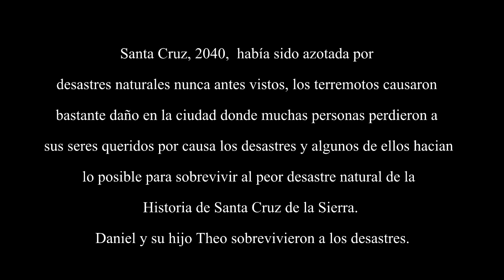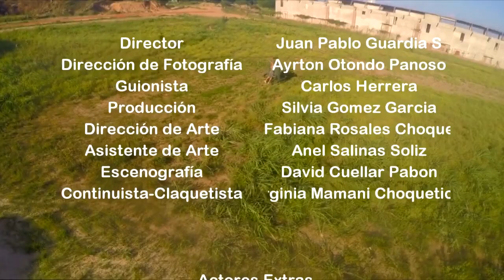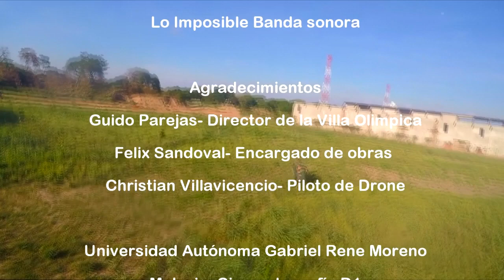Cortometraje El Refugio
Cortometraje realizado por estudiantes de la Carrera de Cs. de la Comunicación en la Materia de Cinematografía con el Lic. Ramón Fernandez.